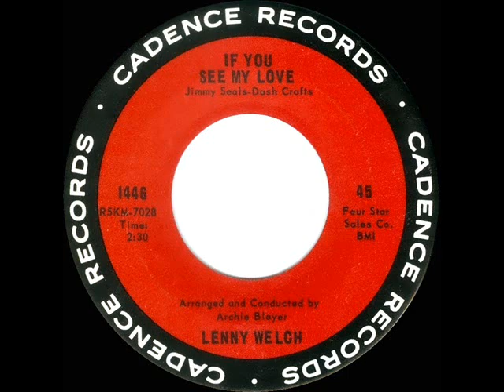1964 Lenny Welch - If You See My Love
Performing together since the late 1950s, Jim Seals & Dash Crofts composed this Lenny Welch track years prior to their emergence as the popular 1970s recording duo Seals & Crofts.

Pop Chart Peaks: Billboard 92, Cash Box 101, Record World 111

Transferred from mono 45 single Cadence 1446 - If You See My Love (Jimmy Seals-Dash Crofts) by Lenny Welch, arranged & conducted by Archie Bleyer